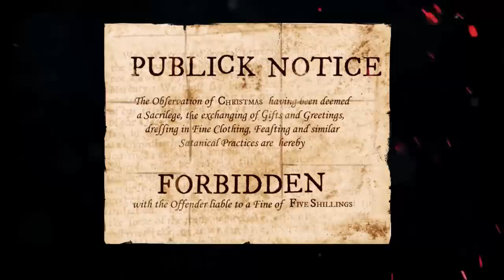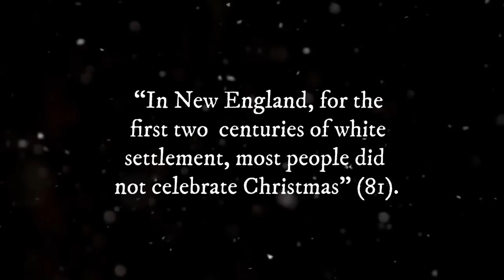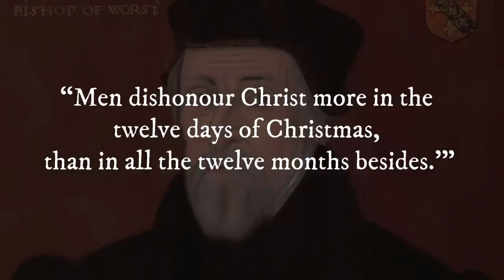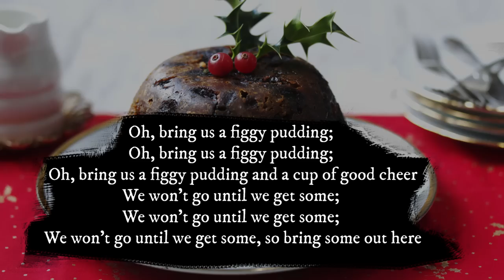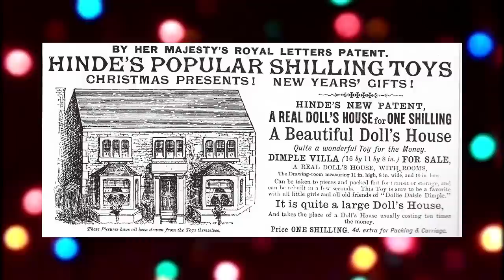The 22-Year Ban on Christmas in Massachusetts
The Puritan War on Christmas?

Why did the Massachusetts Bay Colony ban Christmas for 22 years? Today, we look at why the majority of Puritan pilgrims who colonized New England despised Christmas. We delve into their religious objections to its observance and their qualms with how Christmas was celebrated in that era. We finally touch on how this anti-Christmas sentiment started to deteriorate.

Sources:

Martindale, Cyril Charles. "Christmas." The Catholic Encyclopedia. Vol. 3. New York: Robert Appleton Company,1908. 20 Dec. 2018

Nissenbaum, Stephen W. “Christmas in Early New England, 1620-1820: Puritanism, Popular Culture, and the Printed Word.” American Antiquarian Society, 1996.

Schnepper, Rachel N. “The Puritan War on Christmas.” The New York Times, The New York Times, 14 Dec. 2012,

Tourgee, Heather. “How the Puritans Banned Christmas.” New England Today, 19 Dec. 2018,